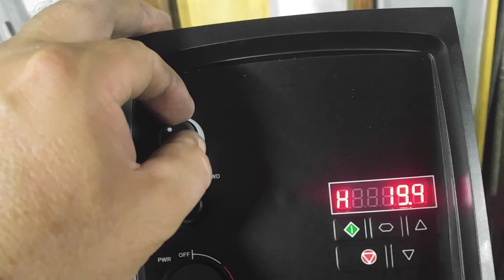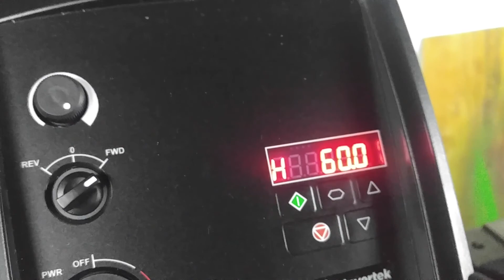Takisawa first run with Invertek VFD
This is the  Invertek Inverter 4kW 1 phase 240V in, 3 phase 240V out, ODE-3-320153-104Y. This allows me to power this lathe without using my 10HP RPC  (rotary phase converter). The lathe is a Takisawa TSL-800D 14x32, with a two speed motor. With the VFD, I had to wire it for one speed only and I went with the high speed setting, which is 5HP @ a nominal 1730rpm. The low speed is 3HP @ 1155rpm. When I wired it initially, I had the low speed wire set and verified speed @ 1190 +/- and when rewired to high it was in the 1770 +/- range using an electronic tachometer.